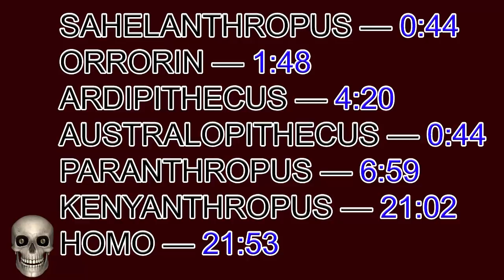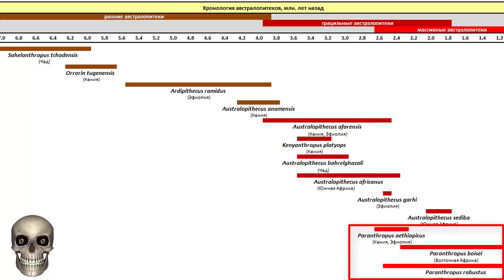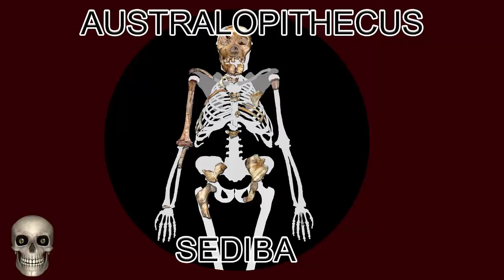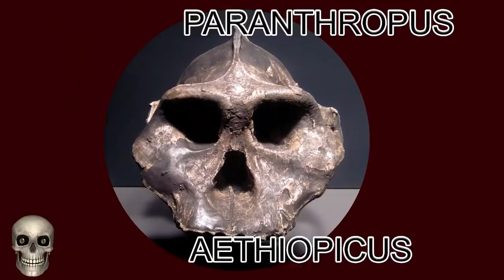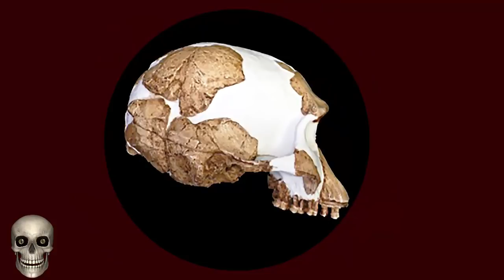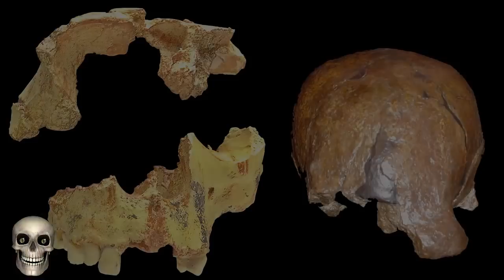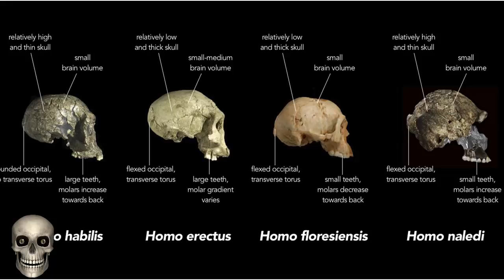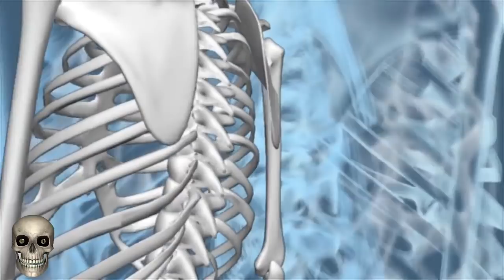Физическая антропология, введение. Эволюция человека и обзор родов гоминид. Археологические находки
Обзор родов семейства гоминид от более поздних Сахелантропов, живших около 7 млн. лет назад, до Человека разумного.
00:00 | Вступление
0:44 |1. Сахелантропы (Sahelanthropus)
0:50 | 1.1. Чадский сахелантроп (Sahelanthropus tchadensis)
1:48 | 2. Род Оррорины (Orrorin)
2.1. Оррорин тугенсис (Orrorin tugenensis)
4:20 | 3. Ардипитеки (Ardipithecus)
4:33 | 3.1. Ардипитек кадабба (Ardipithecus kadabba)
5:00 | 3.2. Ардипитек рамидус (Ardipithecus ramidus)
6:59 | 4. Австралопитеки (Australopithecus)
7:50 | 4.1. Анамский австралопитек (Australopithecus anamensis)
9:12 | 4.2. Афарский австралопитек (Australopithecus afarensis), или «Люси»
12:04 | 4.3. Австралопитек бахр-эль-газальский (Australopithecus bahrelghazali)
12:50 | 4.4 Африканский австралопитек (Australopithecus africanus)
14:24 | 4.5. Австралопитек гархи (Australopithecus garhi)
14:45 | 4.6. Австралопитек седиба (Australopithecus sediba)
16:54 | 5. Парантропы (Paranthropus)
17:10 | 5.1. Эфиопский парантроп (Paranthropus aethiopicus или Australopithecus aethiopicus)
18:07 | 5.2. Парантроп Бойса (Paranthropus boisei) он же Австралопитек Бойса (Australopithecus boisei), он же "Щелкунчик"
19:27 | 5.3. Парантроп массивный (Paranthropus robustus)
21:02 | 6. Кениантропы (Kenyanthropus)
21:14 | 6.1. Кениантроп плосколицый (Kenyanthropus platyops)
21:53 | 7. Род Люди или Homo
22:17 | 7.1. Хомо гаутенгенсис (Homo gautengensis)
24:15 | 7.2. Человек рудольфский (Homo rudolfensis)
25:01 | 7.3. Человек умелый (Homo habilis)
26:58 | 7.4. Человек работающий (Homo ergaster)
28:53 | 7.5. Дманисийский гоминид (Homo georgicus) или (Homo erectus georgicus)
30:35 | 7.6. Человек прямоходящий (Homo erectus)
выделяют некоторые подвиды эректусов.
 7.6.1 Питекантроп или «яванский человек» — Homo erectus erectus
 7.6.2 Юаньмоуский человек — Homo erectus yuanmouensis
 7.6.3 Ланьтяньский человек — Homo erectus lantianensis
 7.6.4 Нанкинский человек — Homo erectus nankinensis
 7.6.5 Синантроп или «пекинский человек» — Homo erectus pekinensis
 7.6.6 Мегантроп — Homo erectus palaeojavanicus
 7.6.7 Явантроп или солойский человек — Homo erectus soloensis
 7.6.8 Человек из Тотавеля — Homo erectus tautavelensis
 7.6.9 Дманисийский гоминид — Homo erectus georgicus
 7.6.10 Человек из Бильцингслебен — Homo erectus bilzingslebenensis
 7.6.11 Атлантроп или мавританский человек — Homo erectus mauritanicus
 7.6.12 Человек из Черпано — Homo cepranensis
33:44 | 7.7. Человек предшествующий (Homo antecessor)
34:45 | 7.8. Гейдельбергский человек (Homo heidelbergensis)
36:42 | 7.8.1. Родезийский человек (Homo rhodesiensis)
37:23 | 7.9. Флорисбад (Homo helmei)
38:04 | 7.10 Неандерталец (Homo neanderthalensis)
38:52  | 7.11. Homo Naledi
39:54 | 7.12. Человек флоресский (Homo floresiensis) или хоббит
41:00 | 7.13. Денисовский человек («денисовец») (Denisova hominin)
43:04 | 7.14. Идалту (Homo sapiens idaltu)
43:41 | 7.15. Человек разумный (Homo sapiens)
44:51 | 7.15.1. Человек из Оленьей пещеры (Red Deer Cave people)
Карты:
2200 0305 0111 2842 (ПСБ)
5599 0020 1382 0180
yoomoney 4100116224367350